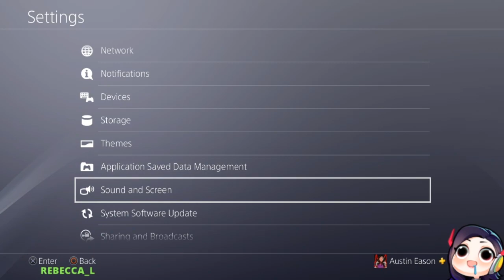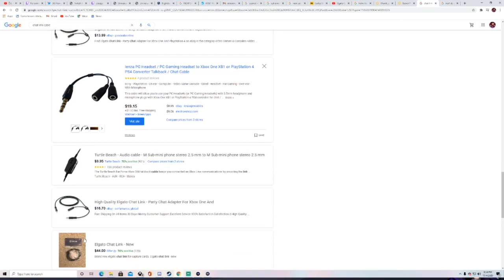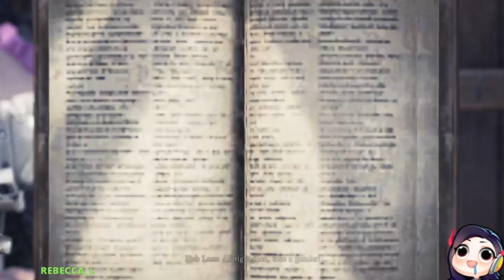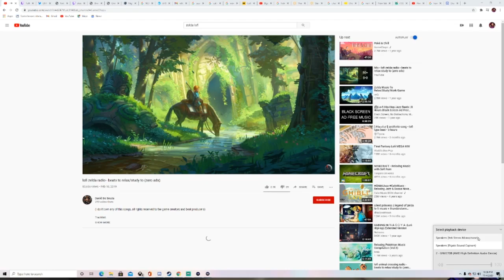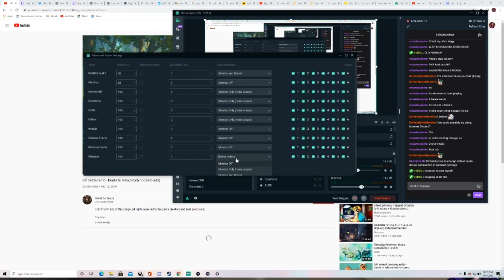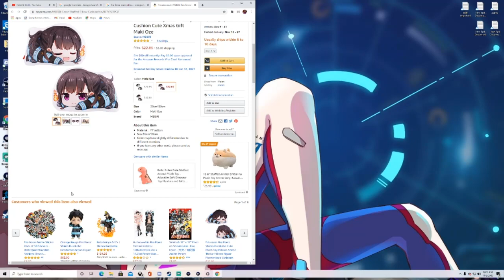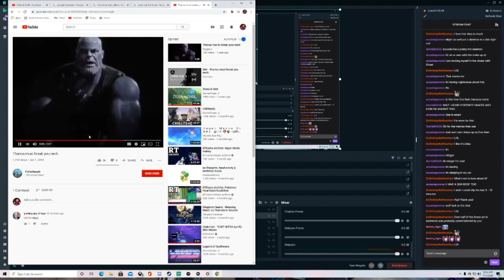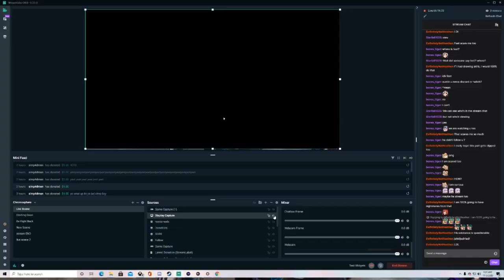Dmon scented audio issues W/Feet